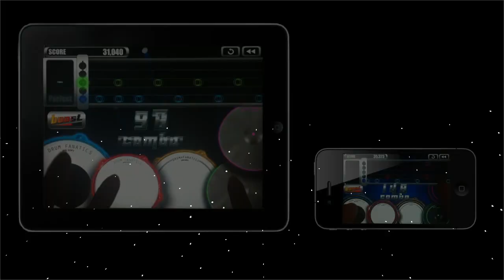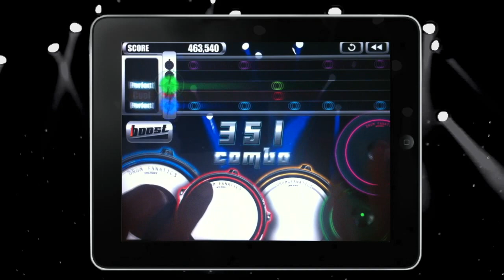Drum Fanatics Official Trailer iOS Game [HD]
Drum Fanatics is the Drum Rhythm Game base on "Finger Drum Style" available NOW on iOS Devices.